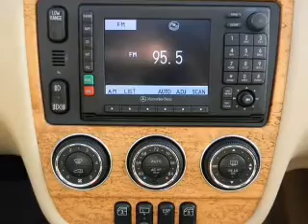2005 Mercedes-Benz M-Class - Van Nuys CA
Year: 2005
Make: Mercedes-Benz
Model: M-Class
Trim: ML350 Sport Utility 4D
Engine: 6 cylinder 3.7 Liter
Transmission:
Color: Gold
Mileage: 87542
Address:
5905 Van Nuys Blvd